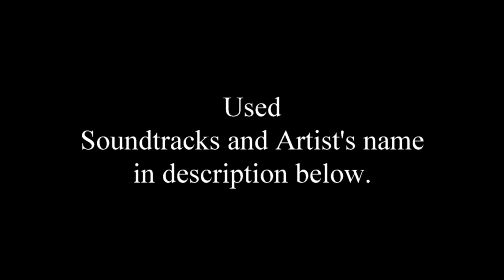Narayangadh - Muglin Road (Watch with music)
The Narayangadh - Muglin Road (36 Kilometer) lies in Chitwan district in Nepal.The road starts from Narayangadh and ends at Muglin. This video is taken by smartphone.

Used sound tracks in this video
00:00 - 13:44 :- Nimbus (Artist - Eveningland)
13:45 - 25:55 :- Arp bounce (Artist - Geographer)
25:56 - 34:43 :- Universal (Artist - Vibe Tracks)